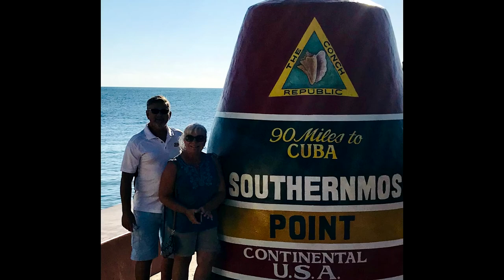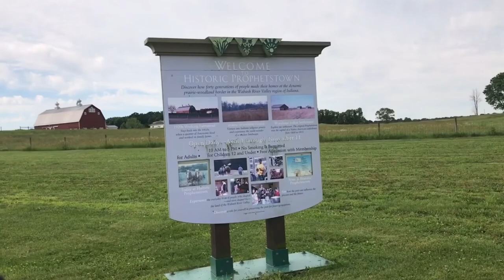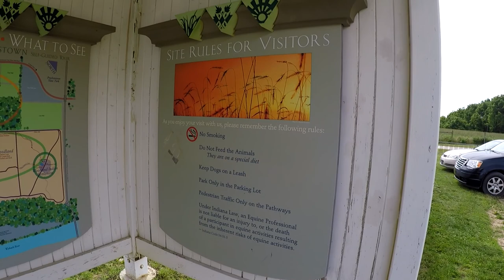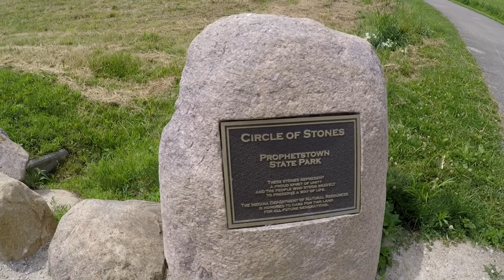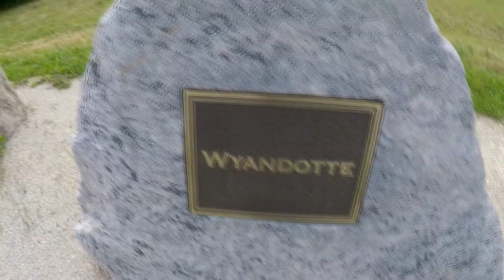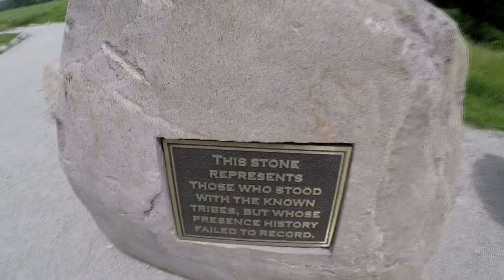Prophetstown State Park Battleground IN